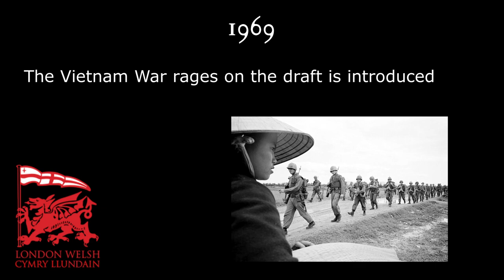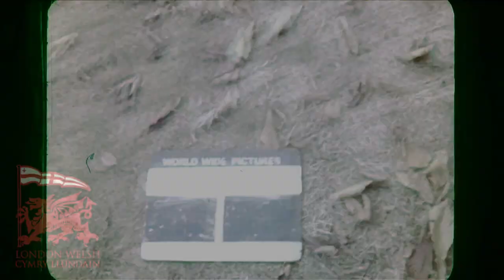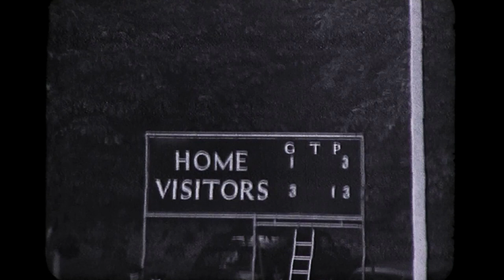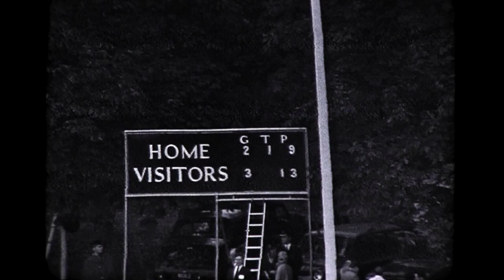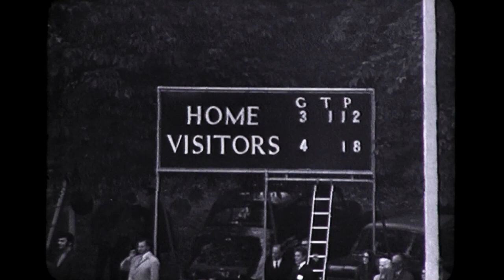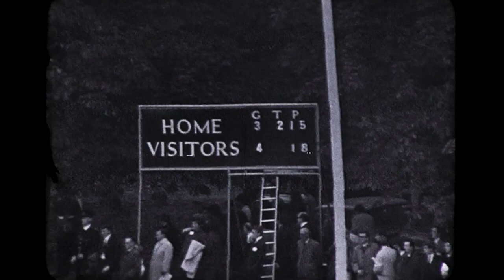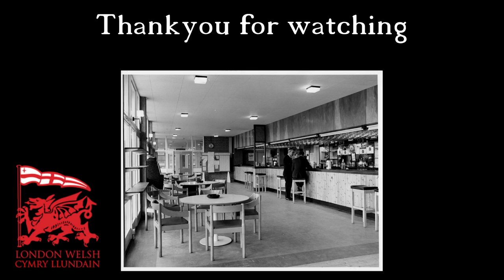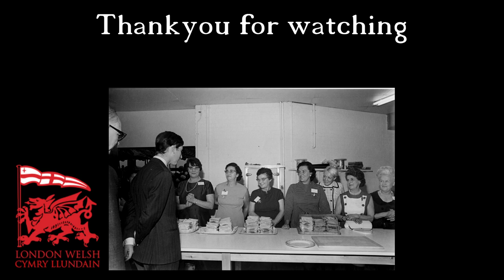London Welsh Opening of Club House 1969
London Welsh video archive, showing the demolition of the old stand, pre England Wales day in the early 60s and the opening of the new clubhouse by His Royal Highness the Prince of Wales.
0:01 Demolition of the old stand and opening of the new.
5:23 England V Wales day at ODP early 1960's
9:21 Silent film with soundtrack of Prince Charles opening Clubhouse.
12:30 Cliff Morgan special on London Welsh

Soundtrack the London Welsh Male Voice Choir
Track 1 at 0.01Mor Fawr Wit Ti
Track 2 at 9.21 Sloop John B